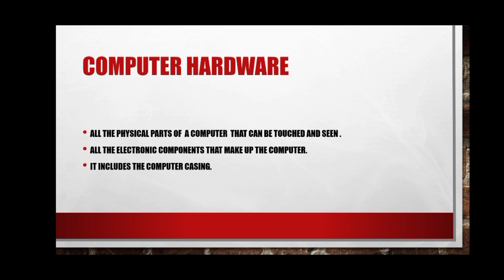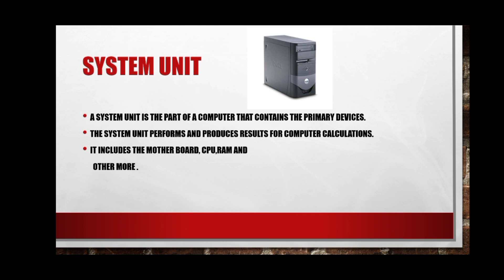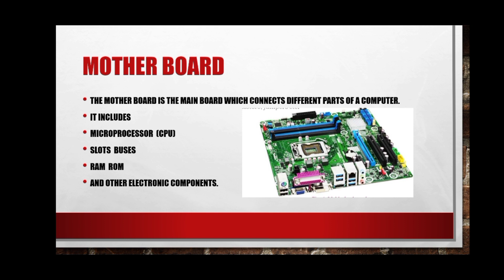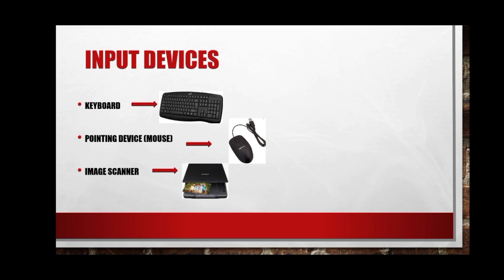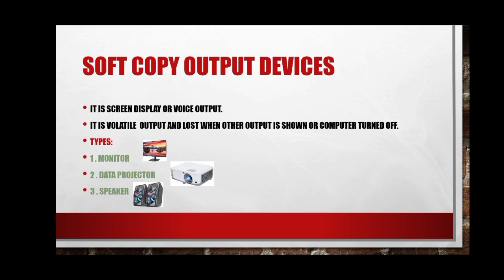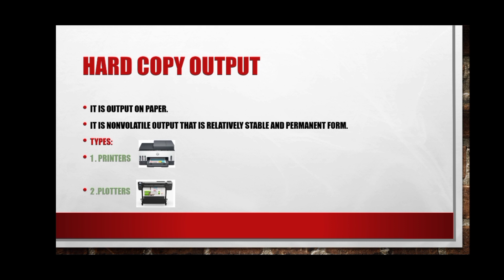Computer Hardware: what is computer Hardware |System unit |CPU | RAM ROM Buses output input devices